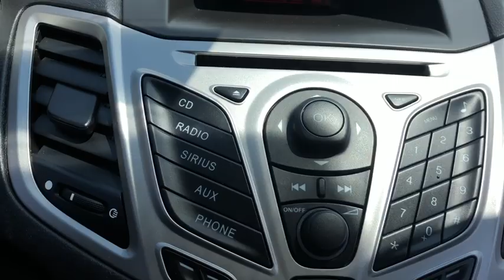2013 Ford Fiesta Milford, Franklin, Bellingham, Mendon, Hopkinton, MA P2525A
U 2013 Ford Fiesta available in Milford, Massachusetts at Milford Nissan. Servicing the Franklin, Bellingham, Mendon, Hopkinton, MA area.

Milford Nissan
320 E Main S

CARFAX One-Owner. 15 Steel Wheels w/Covers, 6 Speakers, Radio: AM/FM Stereo/CD Player/MP3 Capable, Unique Cloth Front Bucket Seats. Odometer is 22107 miles below market average! 2013 Fiesta Ford SE Violet Gray Metallic 1.6L I4 Ti-VCT 6-Speed Automatic with Powershift 29/39 City/Highway MPGbrbrAll Premium Stock Preowned Vehicles undergo a 100 + Point Inspection by a Certified Nissan Technician and are delivered fully serviced always including a fresh oil change! Guaranteed two keys with purchase. Complimentary copy of vehicle CarFax History Report! Extended Warranties are always available and we can finance everyone!brbrAll preowned vehicles equipped with factory Sirius XM will receive 3 months full service free. Milford Nissan is a family owned and pet friendly dealership located minutes from both exits 19 and 20 off Interstate 495. Our honest pricing is always lower than market competition! We are a one stop full service shop with over 60 employees in a 35,000 square feet facility. We have the most experienced Nissan technicians in the business and can handle all of your vehicles needs including a full service collision center. Don't forget to click the complimentary CarFax Report link on all of our listings! 100 pre-owned vehicles in stock! 70 Factory Certified Nissans in Stock! **We make every effort to represent our vehicles as honestly as possible, however we may make an error in our listing. Certified Vehicles are priced including a small rebate for financing with Nissan's Captive finance company. Cash deals and outside financing will not be able to claim this Nissan captive financing rebate!brbrAwards:br * 2013 IIHS Top Safety Pick * 2013 KBB.com Brand Image Awards Reviews:br * If you're looking for a fuel-efficient small car, but you don't want to sacrifice the interior quality or modern features usually found only on larger, more expensive models, the 2013 Ford Fiesta sub-compact is an easy choice. Source: KBB.combr * Sporty driving dynamics; refined yet lively engine; strong fuel economy; welcoming cabin; available luxury features. Source: Edmunds